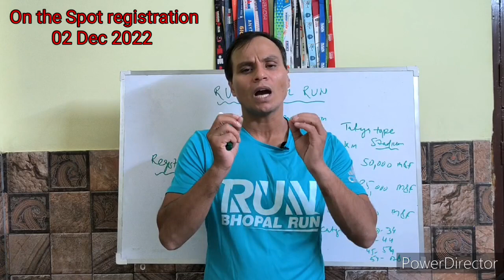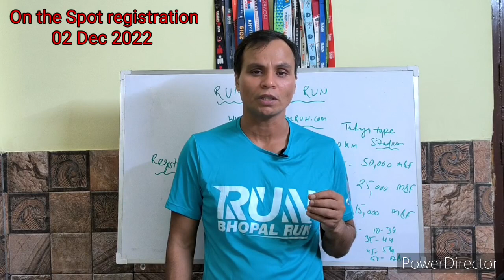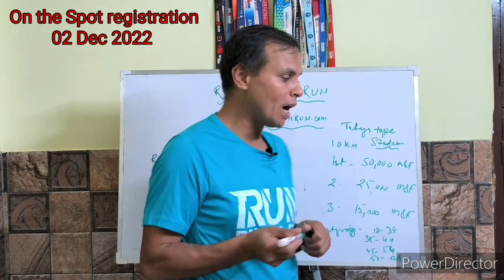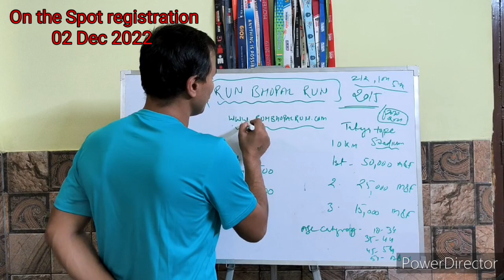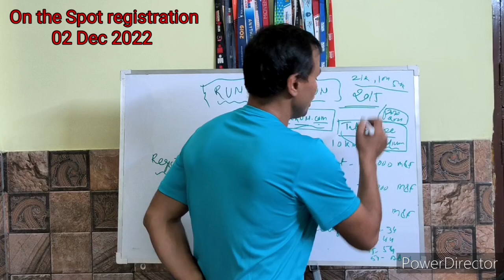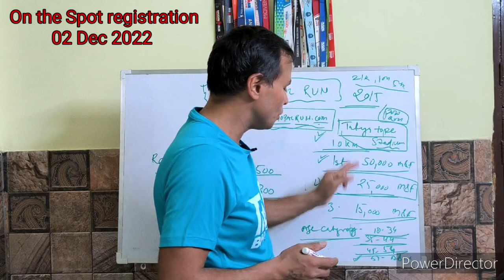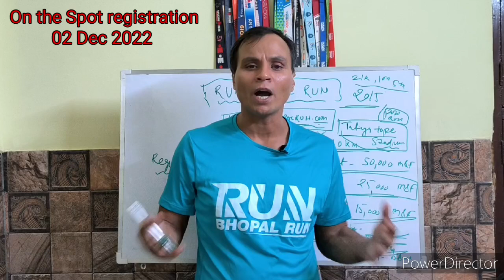Do you want to Run with me? Register yourself | Run Bhopal Run |Run with me on 04 Dec 2022 in Bhopal